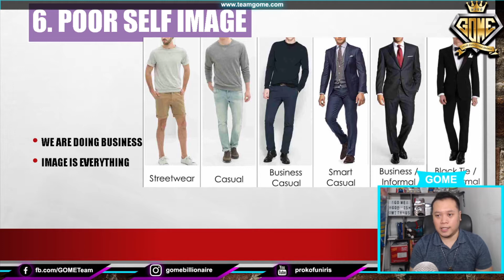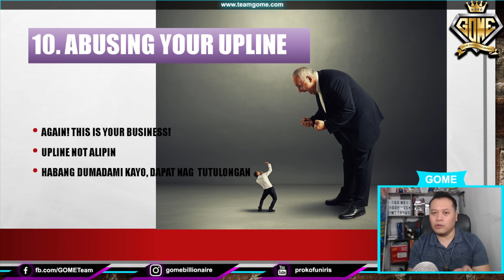STEP 4 PART 2 10 DEADLY PITFALLS OF A BEGINNERS